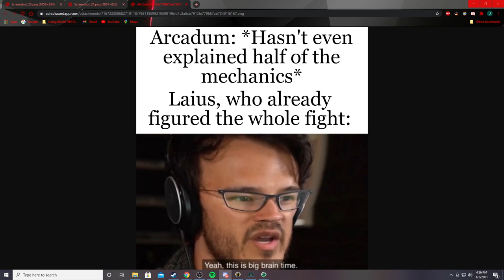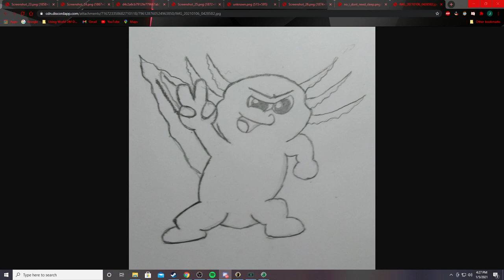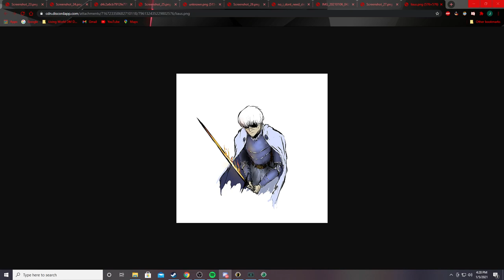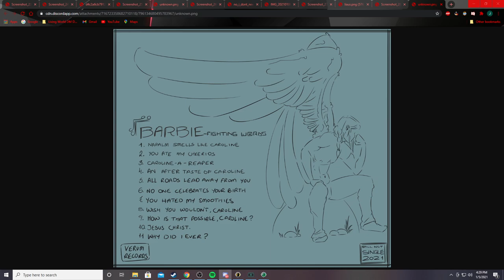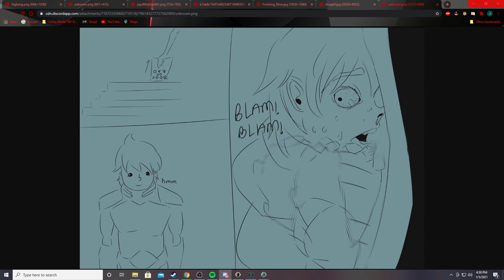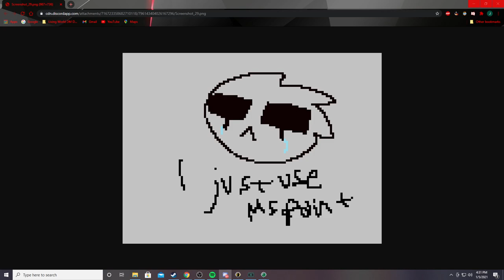Weal and Woe Ep. 8 (DnD Campaign)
Players